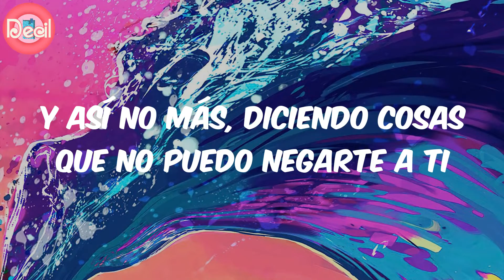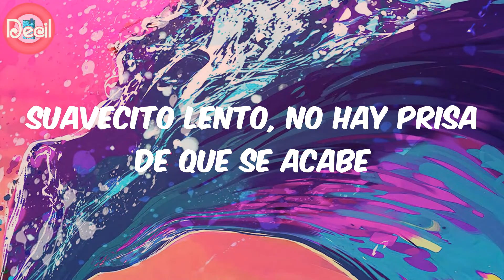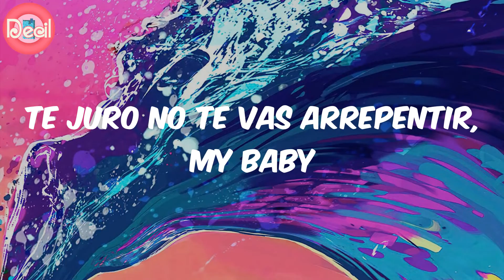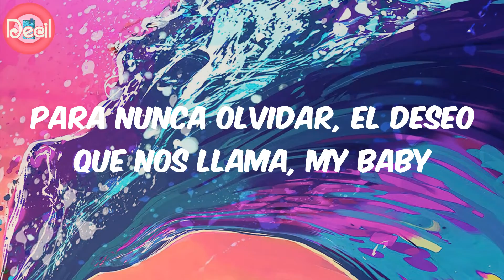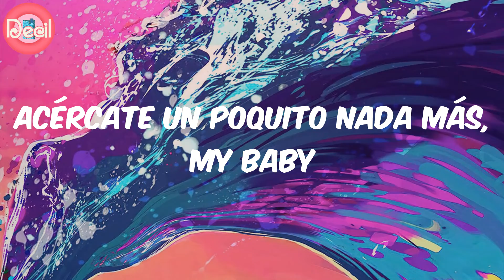De La Ghetto (Lyrics) - Acércate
Solo un poquito nada más

Lyrics:
Enviada por los dioses,
Si no es así, pues entonces
Cuando bajaste del cielo, fuiste la luz en mi infierno
Y así no más, diciendo cosas que no puedo negarte a ti
Tu me prendes la llama con la que quiero quemarte
Suavecito lento, no hay prisa de que se acabe
Llevo esperando casi una eternidad para que esto pase
De la sombra solo tu amor puede sacarme
Mi alma esta oscura, solo tu puedes salvarme
Entonces
Solo dime cuando y donde
Si quieres empezamos aquí
Te juro no te vas arrepentir, my baby
Entonces
Acércate un poquito nada más
Acércate un poquito nada más, my baby
Solo un poquito nada más, entrégate
Enviada por los dioses, si no es así, pues entonces
Para nunca olvidar, el deseo que nos llama, my baby
Entonces
Entonces
De La Geezy mama
Sky rompiendo el bajo mama
Mosty
Enfinity music